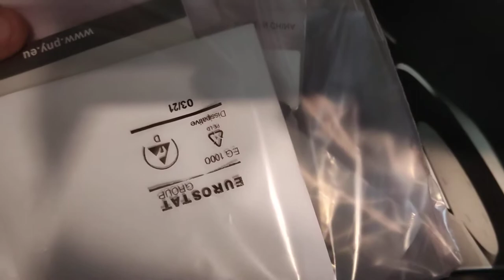PNY NVIDIA quadro p400 V2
NVIDIA quadro p400 V2 2gb ram ddr5  krata graficzna będzie wykorzystywana do programu Boinc do zaawansowanych obliczeń w systemie Linux mint cynamon